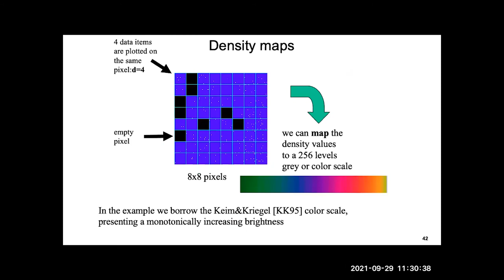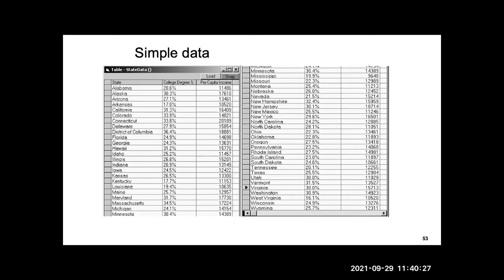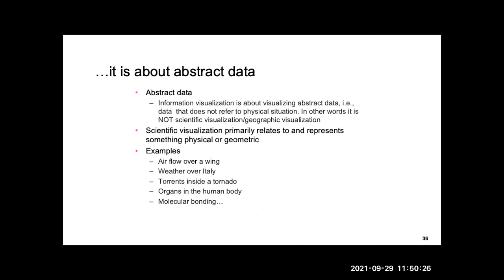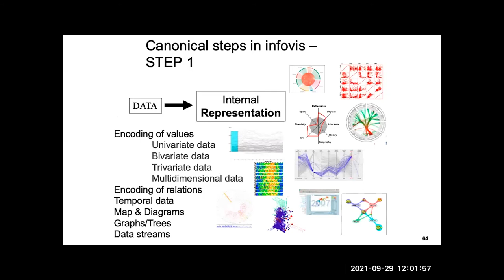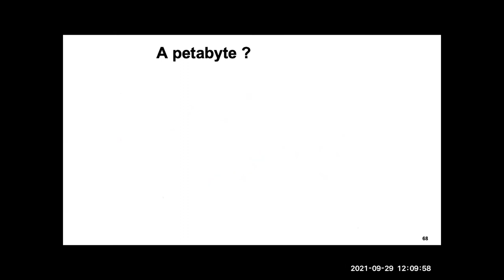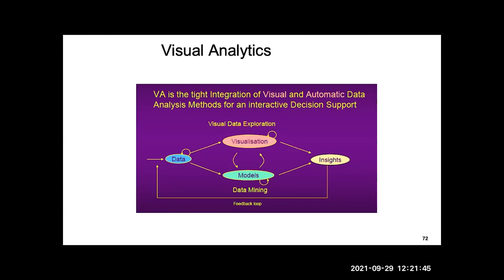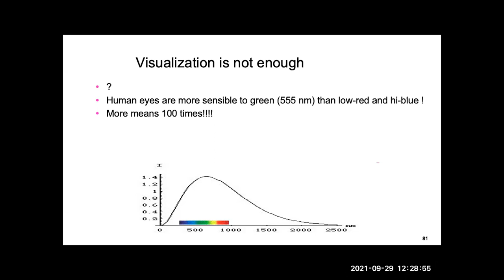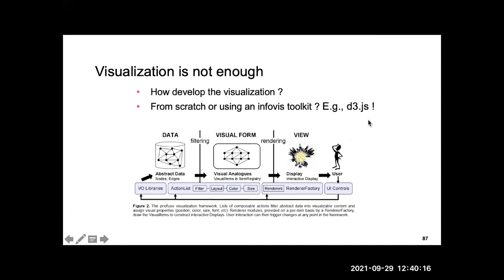Visual Analytics - Prof. Santucci - Lecture 01/2 (28 Sep. 2021)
01/2
Visual Analytics Course 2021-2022 (Fall 2021) - Prof. G. Santucci